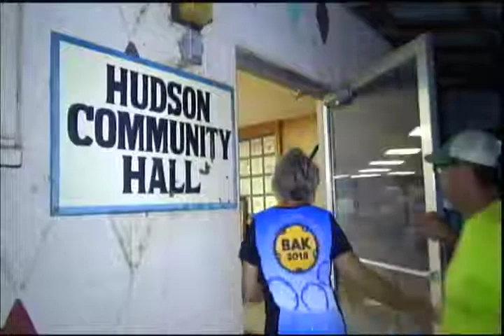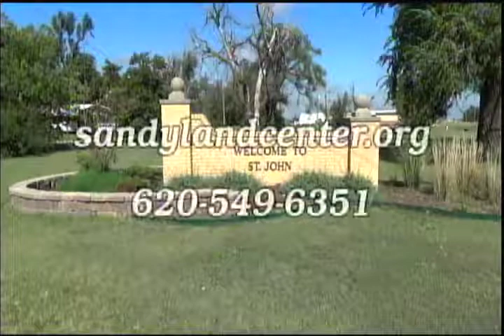TV3 News 08 10 2018